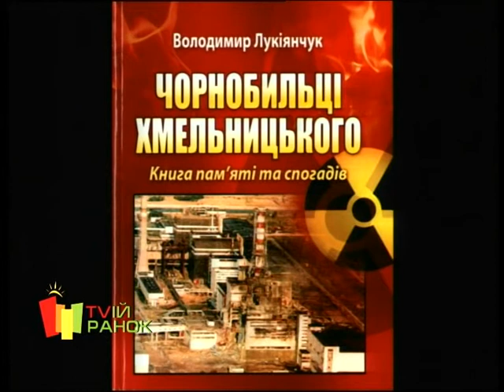Гість на чашку кави (26/04/2018) - Володимир Лукіянчук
26 квітня виповнюється 32-га річниця з того дня, коли сталася аварія на Чорнобильській АЕС – найбільша техногенно-екологічна катастрофа сучасності.
Наш гість Володимир Лукіянчук знає про ті події не чуток та оповідок, бо сам був ліквідатором на ЧАЕС. А своїми спогадами про ті дні пан Володимир поділись з нами.